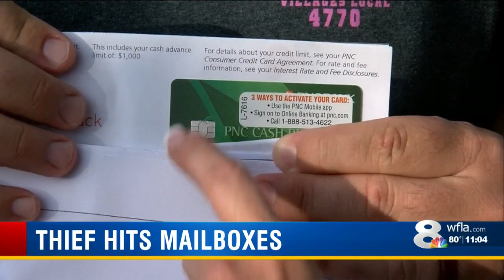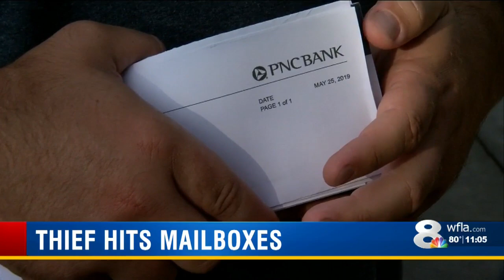Bad guy steals neighborhood mail, uses data to get credit cards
BIG postal problems in Lutz, bad guy steals mail, uses info to apply for credit cards